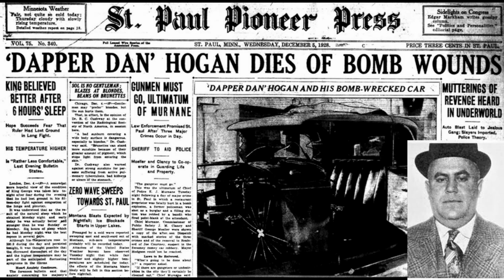10. Ahol a legtöbb GENGSZTER gyűlt össze. || A ZÖLD LÁMPÁS SZALON 😎🎵 | St. Paul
1920-as, 1930-as évek, Amerika.
Saint Paul, Wabasha street.
A zöld lámpás szalon, a gengeszterek mulatója.
Egy megállapodás - a rendőrök és a törvényenkívüliek között- a szabad élethez.
Hasonló témájú videót nézhettek meg a csatornámon. @valodibunesetek
Ez, a Zöld Lámpás rész a kiegészítő videója a BARKER- KARPIS BANDA megalakulásának, felemelkedésének és bukásának: